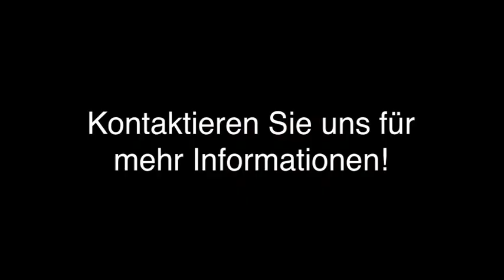Fensterreparaturen Altbausanierung in Olching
Schreiner - Restaurator Bernhard Pirker in Olching ist Ihre erste Wahl, wenn Sie nach Fensterreparaturen oder Altbausanierung suchen. Für mehr Informationen erreichen Sie uns unter der Telefonnummer (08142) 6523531 . Besuchen Sie uns auch unter der oben genannten Webadresse!